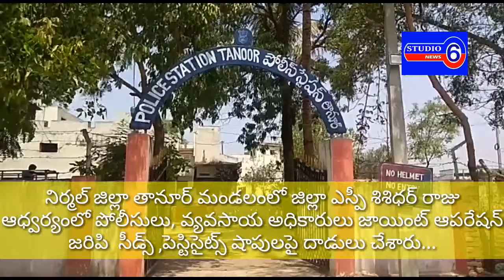నిర్మల్ జిల్లా తానూర్ మండలంలో జిల్లా ఎస్పీ శిశిధర్ రాజు ఆధ్వర్యంలో పోలీసులు, వ్యవసాయ అధికారులు జాయిం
నిర్మల్ జిల్లా తానూర్ మండలంలో జిల్లా ఎస్పీ శిశిధర్ రాజు ఆధ్వర్యంలో పోలీసులు, వ్యవసాయ అధికారులు జాయింట్ ఆపరేషన్ జరిపి సీడ్స్ ,పెస్టిసైట్స్ షాపులపై దాడులు చేశారు. అక్రమంగా నిల్వవుంచిన పురుగుల మందులను, విత్తనాల గోదాంలపై పోలీసులు, వ్యవసాయ అధికారులు దాడి చేసి భారీ మొత్తం లో స్వాధీనం చేసుకున్నారు. ఉమ్రీ (కె) గ్రామంలో కాలం చెల్లిన పురుగుల మందులను గుర్తుంచి సీజ్ చేసి దత్తాత్రి అనే వ్యక్తిని అదుపులోకి తీసుకున్నారు. మొత్తం వీటి విలువ సుమారు 8.50 లక్షల రూపాయలు ఉంటాయన్నారు...